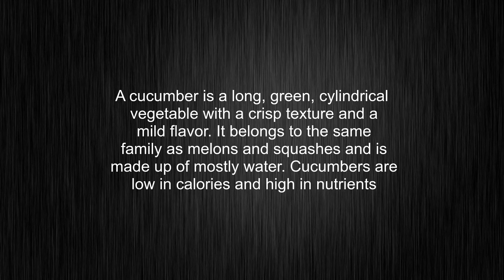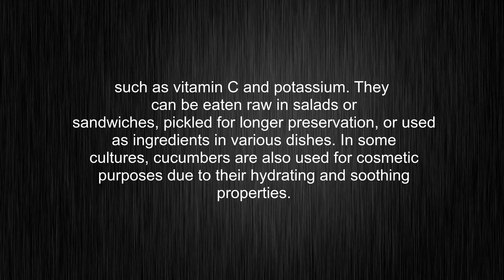What's the meaning of "cucumber", How to pronounce cucumber?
This video tells you what "cucumber" means, how to pronounce it, provides a pronunciation guide and an accurate definition.
00:00 Pronunciation
00:28 Meaning

- What is the meaning of cucumber
- How to say cucumber
- What is the definition of cucumber

Visit our free audio/video dictionary tutorial to learn how to correctly pronounce words/names and to learn their meanings, definitions, just like cucumber definition and meaning in Merriam-Webster, cucumber definition and meaning in Collins English Dictionary, cucumber definition and meaning in The Oxford English Dictionary, cucumber definition and meaning in Longman Dictionary of Contemporary English, cucumber definition and meaning in Cambridge Advanced Learner's Dictionary, and more.